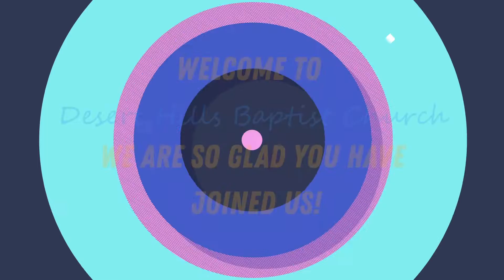12 13 20 Sunday The Christmas Story